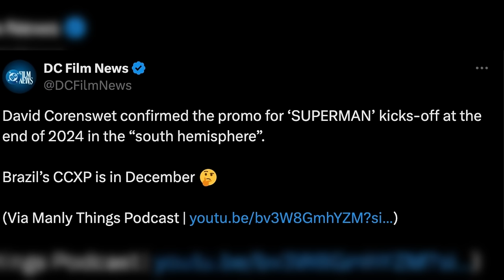OMG! SUPERMAN Trailer Is Coming SOON?! - The Road To Superman #47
David Corenswet has just CONFIRMED that Superman promotion will start very soon and with that in mind, we can almost guarantee that a trailer is on its way! But when should we expect it to release, and is it concerning that we will already be getting a trailer before 2025 begins?